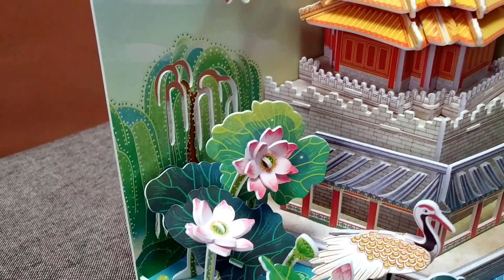Cubicfun 3D, Forbidden City "Summer, Corner Watchtower"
Forbidden City Series